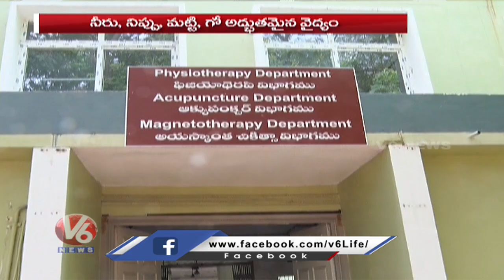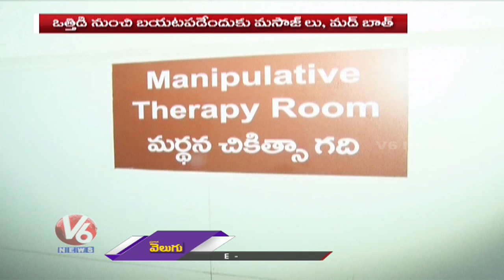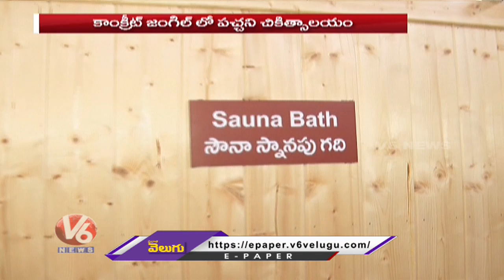Ground Report : Cure And facilities At Gandhi Naturopathic Medical College | Nature Cure | V6 News